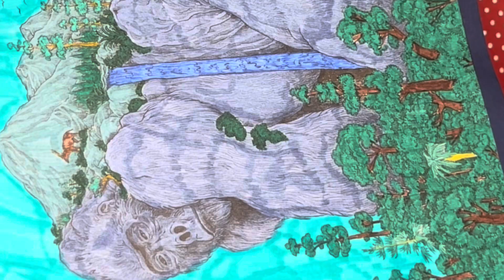Colour me Happy - Animals episode 227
Episode 227 features a gorilla 🦍 from fragile world produced by Kerby Rosanes.

Items used: YISAN Journal Pens

Zenacolor 60 Felt Tip Pens - 0.4 mm...

STAEDTLER 334 C36 Triplus Fineliner...

STAEDTLER 3200 TB72 Design Journey...

Mutsitaz 48 Packs Color Gel Ink Pens...